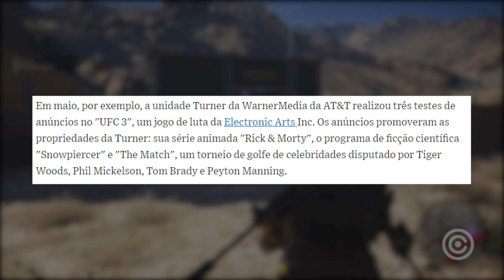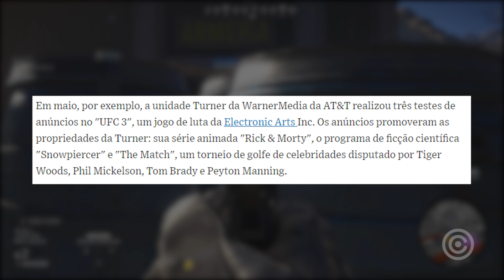EA quer colocar anúncios no meio dos GAMES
Entenda como a EA Games quer colocar anúncios/propagandas no meio dos SEUS GAMES.